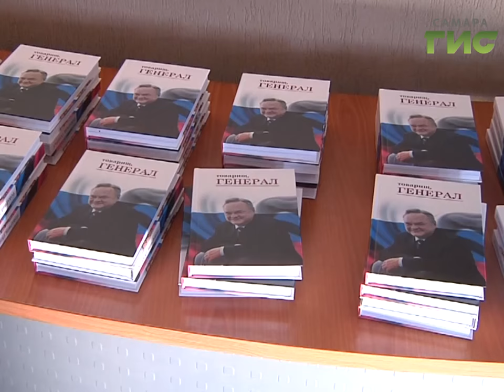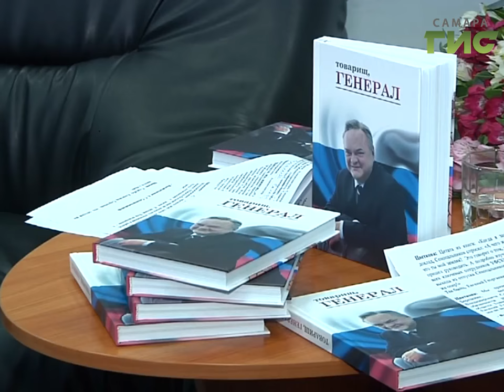В Самаре издана книга посвященная А. В. Сенопальникову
Товарищ генерал. В Самаре презентовали книгу, посвящённую бывшему начальнику областного наркоконтроля Александру Сенопальникову. В наш регион его назначили в 2010- м году, а через три года он умер из-за болезни. Издание содержит воспоминания друзей, родственников и сослуживцев.